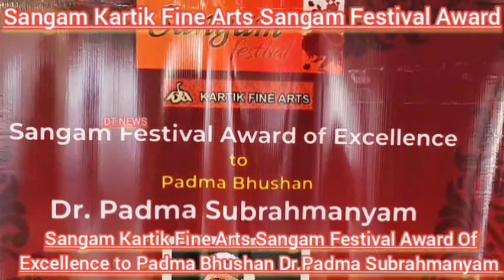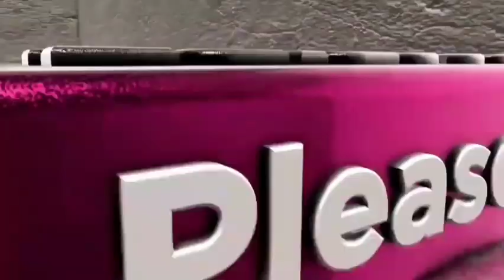Sangam Kartik Fine Arts Sangam Festival Award Of Excellence to Padma Bhushan Dr.Padma Subrahmanyam